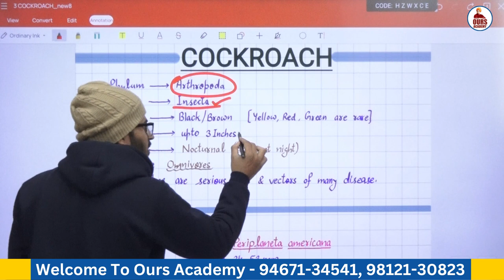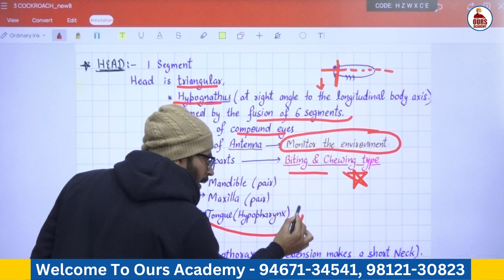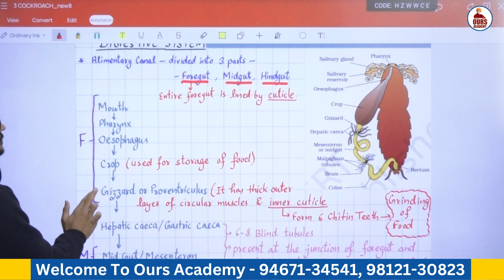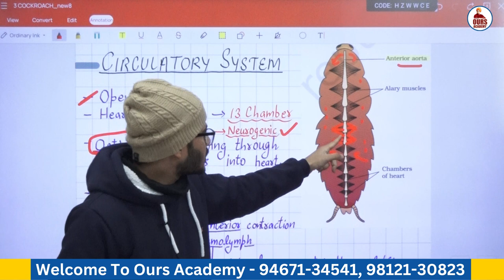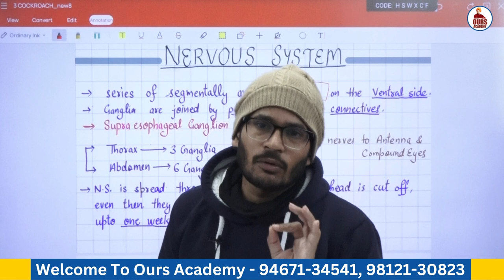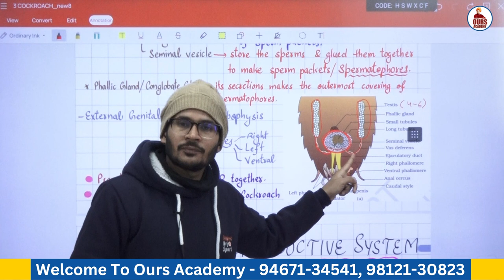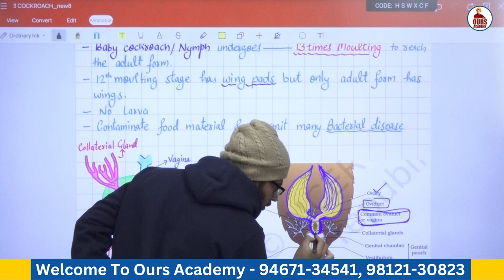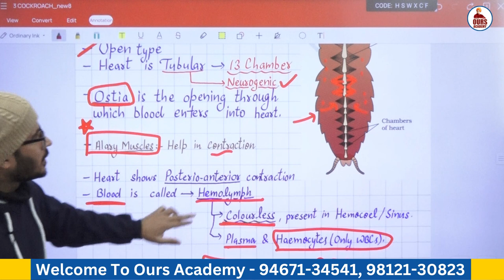Cockroach || One Shot Revision || NEET 2023 || by Pnkj Verma Sir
This video is based on the quick revision of cockroach which is an important topic for Neet exam 2023.
This video is totally based on NCERT syllabus revealing the essence of topic cockroach.
Pnkj Verma Sir
Biology Mentor